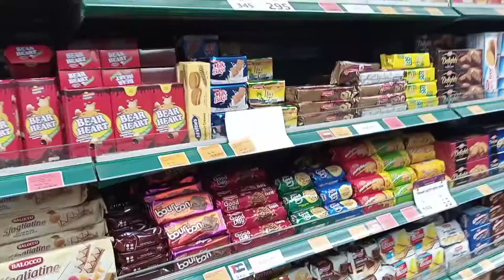Happy birthday to me | birthday surprise||fun day | birthday party | birthday vlog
I am on Instagram zainabmalikkhan894